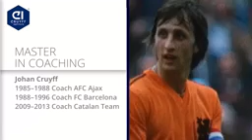Johan Cruyff interviews Learn